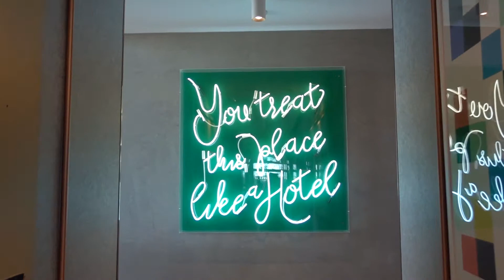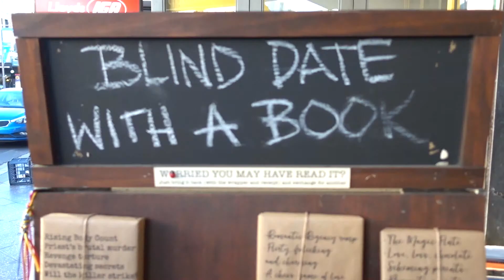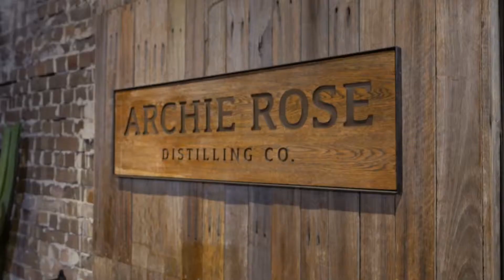Newtown, Sydney || Belly Bao, Archie Rose Distillery || April 2019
Newtown is always cool, maybe just a little too cool for me.

Food:
Belly Bao
184 King St, Newtown NSW 2042, Australia

Archie Rose Distillery (not actually newtown but eh)
85 Dunning Ave, Rosebery NSW 2018, Australia

Hotel:
Felix Hotel Sydney Airport
121 Baxter Rd, Mascot NSW 2020, Australia